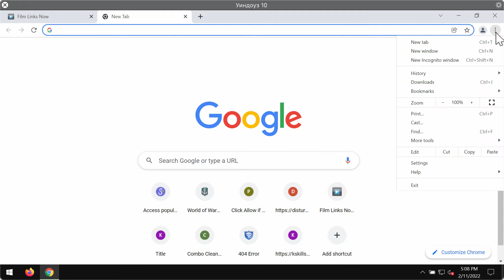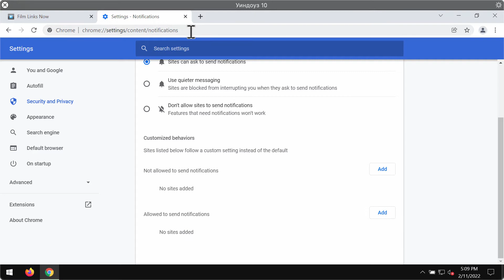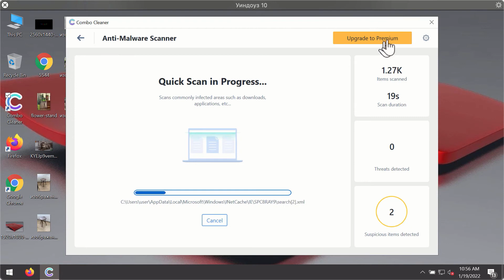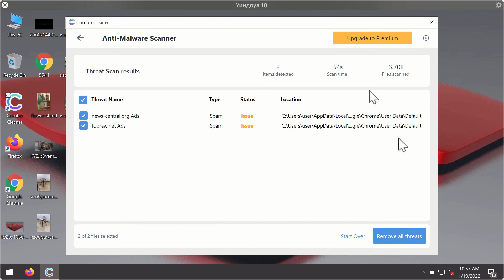Pushnott.com fake Human Verification alert removal.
Pushnott.com is a fake Human Verification alert attacking Google Chrome browser. It tries to make you click on the special "Allow" button, however, doing so is a mistake that will hijack your browser. Remove these pop-ups with Combo Cleaner Antivirus or follow the manual guidelines set forth in the video.